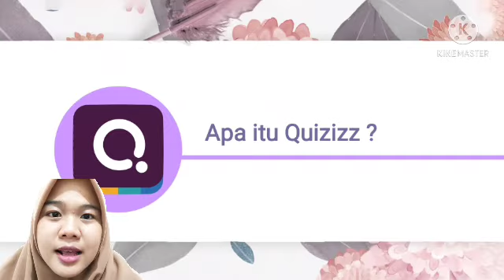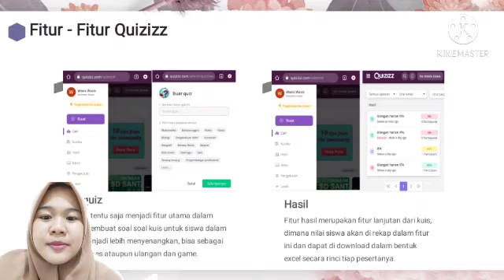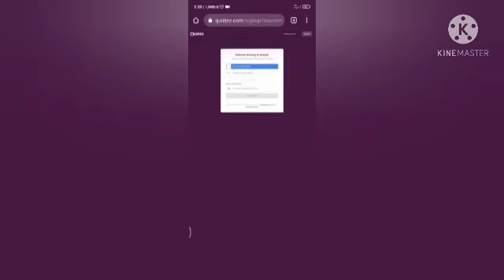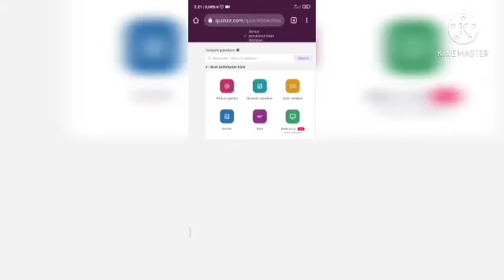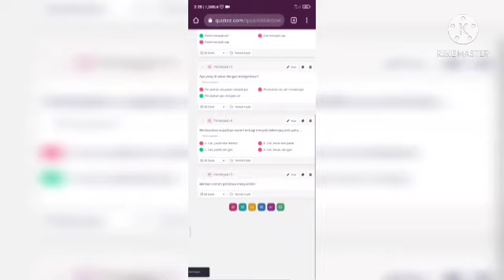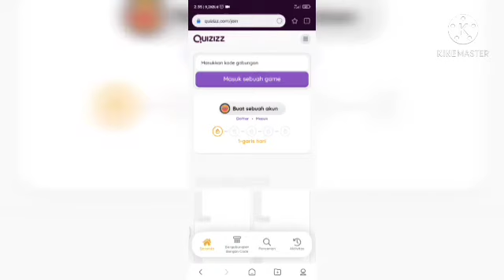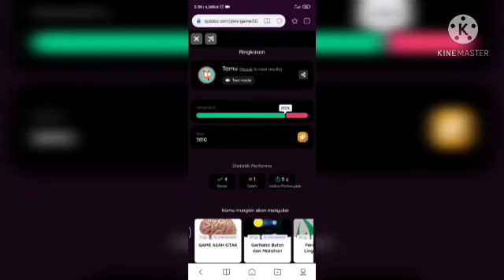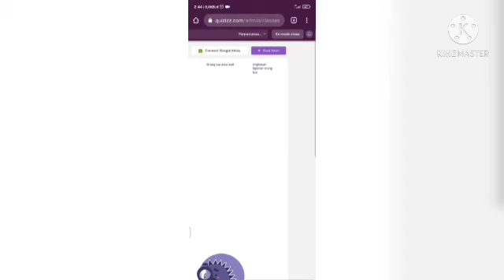Media Pembelajaran|Quizizz|Membuat Ulangan Menjadi seru!!!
Assalamulaikum wr.wb
Perkenalkan Nama saya Puput Deviana dari program pendidikan biologi Universitas Indraprasta PGRI dengan nomer NPM 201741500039.

Saya memperkenalkan Aplikasi Quizizz sebagai media pembelajaran yang sangat bermanfaat dimasa sekolah online ini, membuat Ulangan Dan kuis kuis menjadi lebih menarik dan menyenangkan

Quizizz dapat di akses melalui web

ataupun bisa melalui aplikasi yang dapat di download di google playstore ataupun AppStore

SELAMAT MENCOBA !!